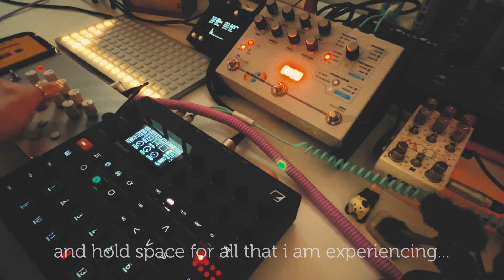Digitakt II x Norns x Om-1 x Microcosm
May you be well and safe 🤍